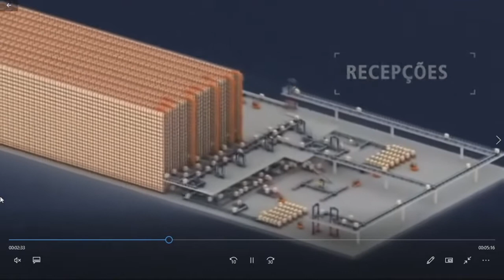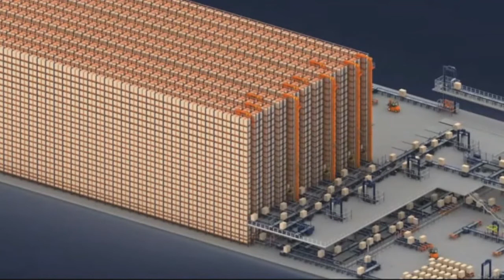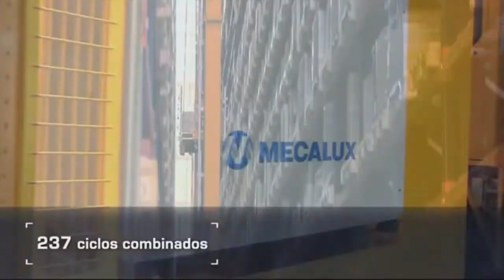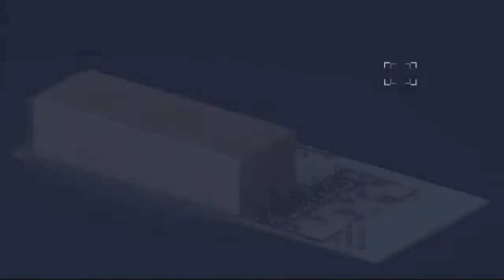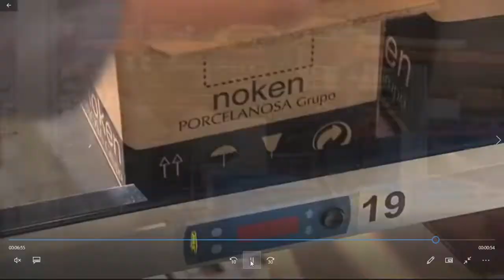LOGÍSITICA AUTOMAÇÃO PARTE 01 SEMANA 02